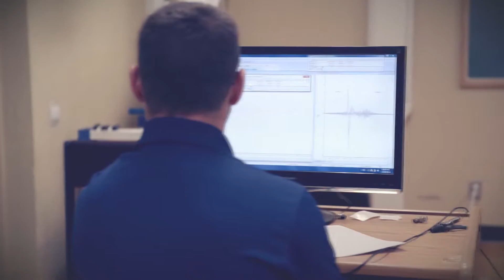Graduate programs and research in HKR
Hear about research and graduate programs at the School of Human Kinetics and Recreation, Memorial University